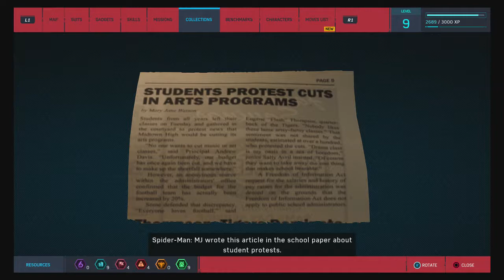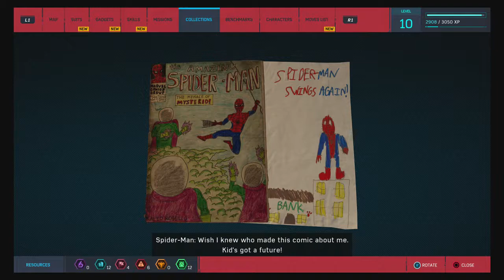Spider-Man PS4 100% Walkthrough Part 7